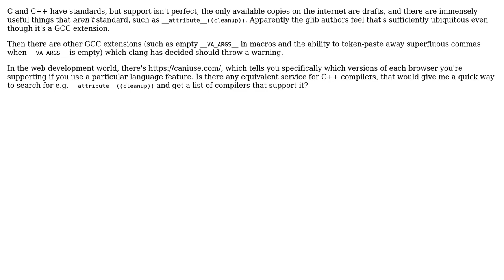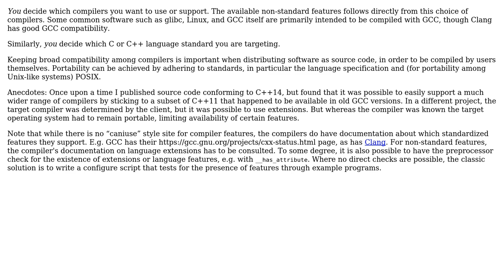Software Engineering: Which non-standard C features can I use?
With thanks & praise to God, and with thanks to the many people who have made this project possible! You are responsible for your own actions.